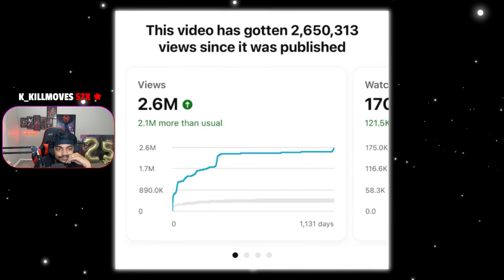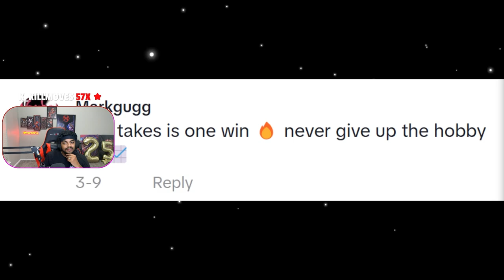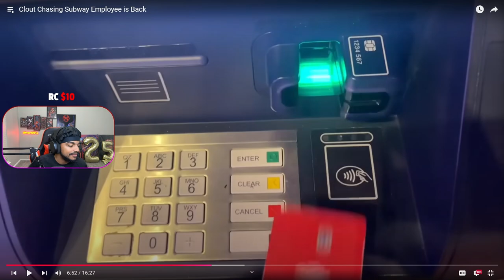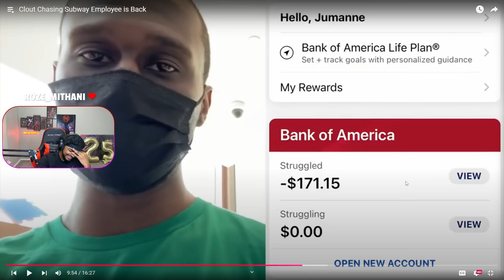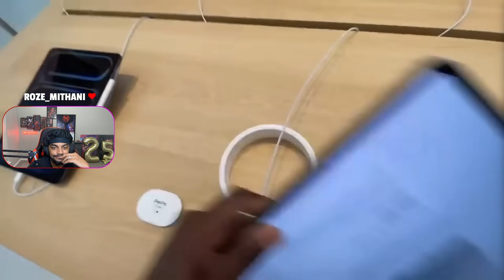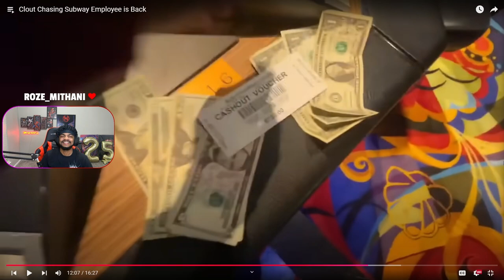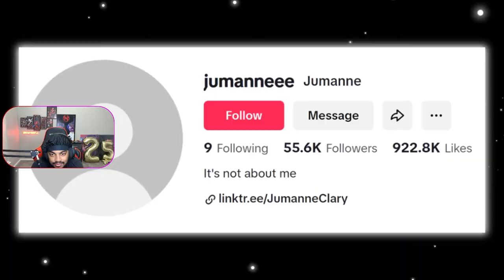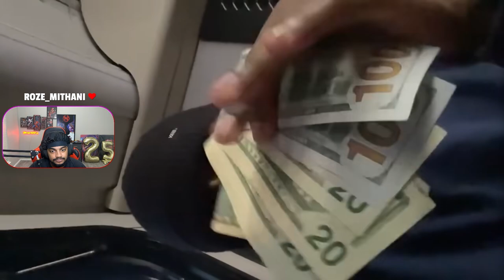Clout Chasing Subway Employee Has CHANGED!